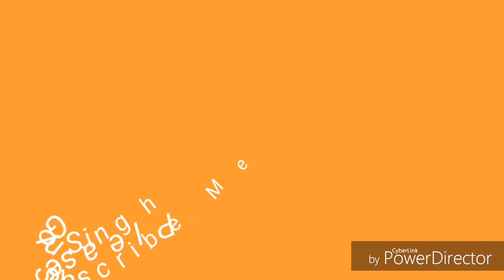How to make mini tripod using water bottle | golu singh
Dosto agar aapko bohot hi kam kimat me ek tripod chahiye to aap water bottle or mobile holder ki help se bohot badhiya tripod bana sakte hai or usko apni videos or photos click karne ke liye istemal kar sakte hai.
golusingh
          golusingh1